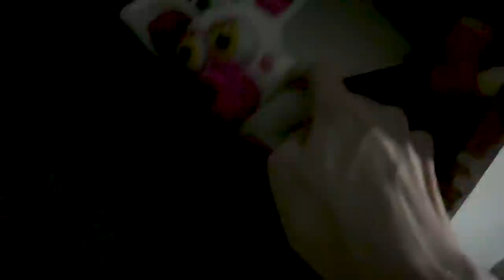Fnaf Plush: Security Breach - The Daytime Attendant!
Sunrise is rising (ha) suspicions amongst her peers. And after an encounter with an irritated Glitchtrap, she's asked to create a project with her partner Vanny. What could go wrong!? Everything. Especially when there's a certain moon shaped friend lodged in the plans.

=TAGS!=
fnaf plush
fnaf action figure
fnaf animation
fnaf
five nights at freddys
fnaf 2
fnaf 3
fnaf 4
fnaf 5
fnaf sl
fnaf 6
ffps
fnaf vr
fnaf 7
fnaf sb
fnaf merch
fnaf funko
fnaf sanshee
fnaf adventure
fnaf world
fnaf movie
fnaf short
plush video
plush adventure
horror
horror game
story
horror story
video games
gaming